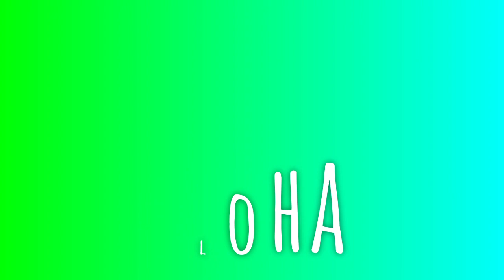Hawaii (#7) - It's TIME to GO!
Come with us on another short trip, this time we'll take you through Hawaii.